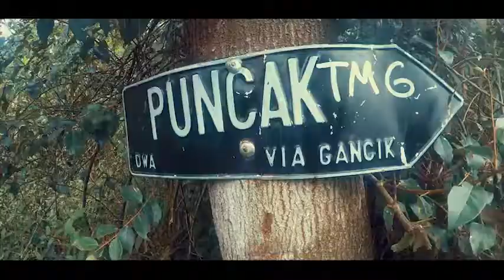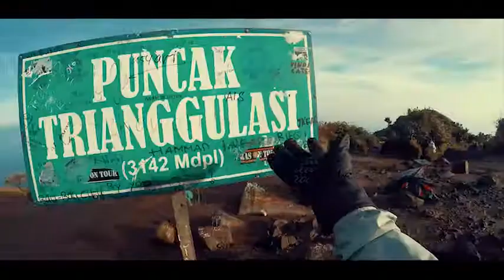[Sam Kolder Inspired] INDONESIAN TRAVELER MERBABU